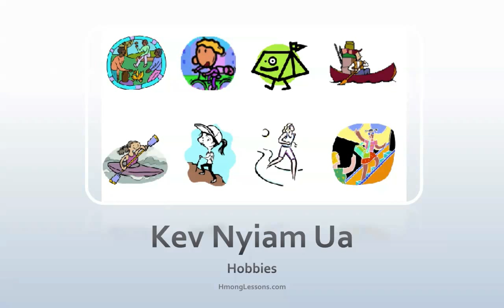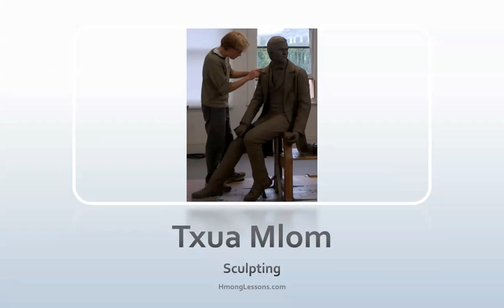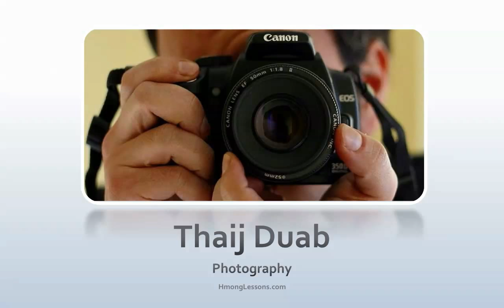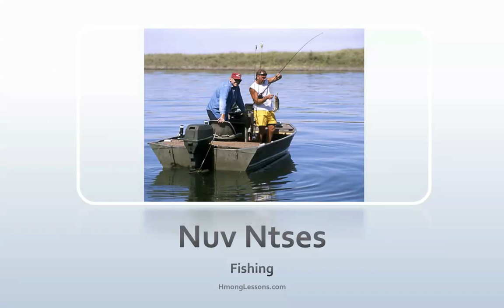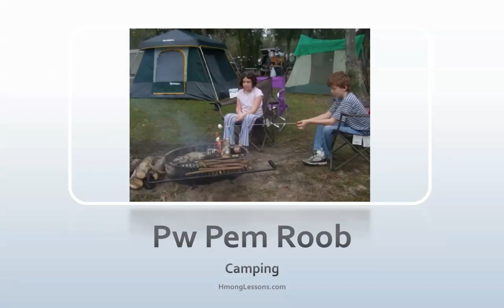Hmong Vocabulary 101 Lesson 5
Learn hobbies vocabularies in Hmong.  for more information on the course.

Correction: Reading = Nyeem Ntawv